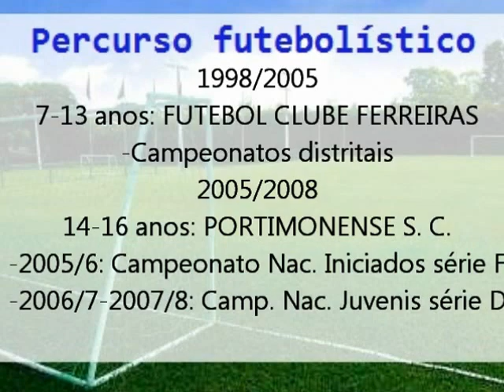Futebol , CV Ricardo Calado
Esta montagem constitui alguns dos vídeos gravados durante as exibições do defesa-central Ricardo Calado.

This video footage contains some of the moments recorded during Ricardo Calado's exhibitions.
Position: central defense